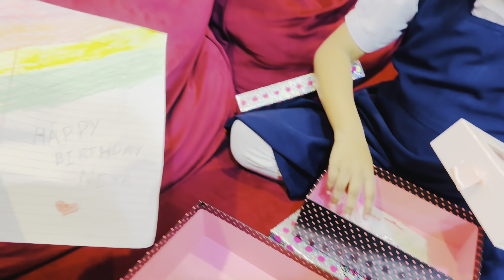ഇതൊക്കെയാണ് ഞാൻ kitchen ൽ ഉപയോഗിക്കുന്ന ഉപകരണങ്ങൾ kitchen appliances kitchen tour#organizing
Kitchen make over#kitchen appliances dammam family vlog# family vlog malayalam#kitchen organizing